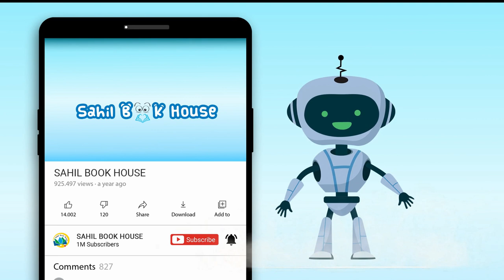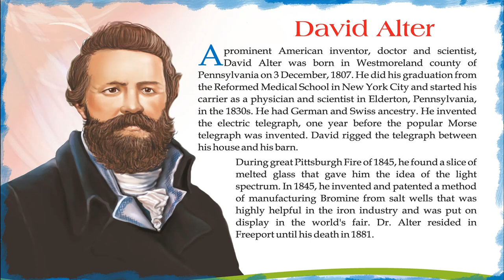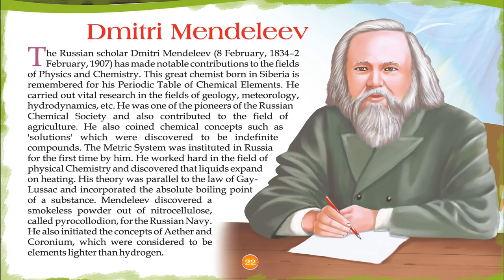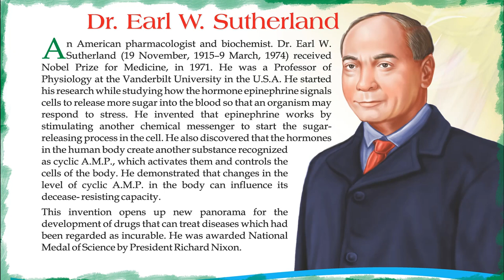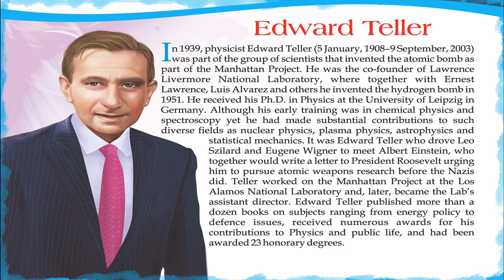Pleasant Worlds Great Inventors- Short Stories for Kids in English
Introducing Short Stories for Kids in English “pleasant Worlds Great Inventors” which you and your Kids will love watching.
151 Worlds Great Inventors contains Short stories with Pictures that children find interesting easy to learn and relate to, which helps them to develop confidence when they face real-life problems.